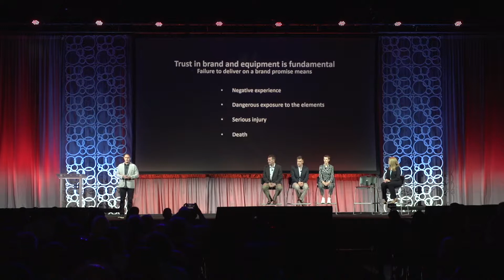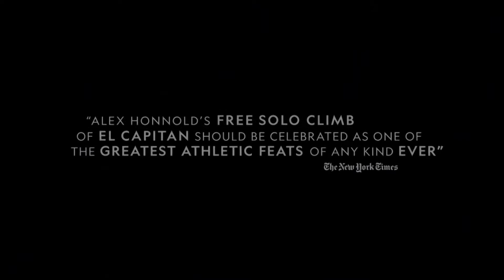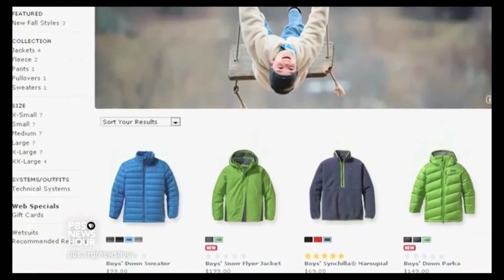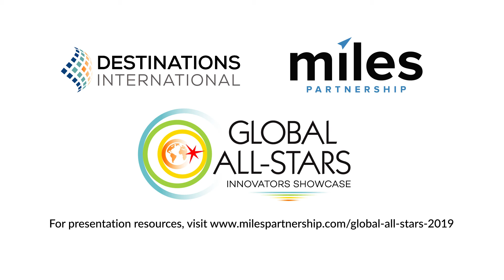Global All-Stars Innovators Showcase 2019: Allon Cohne, Vibram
"Trust in Brand and Product" - Presented at Destinations International Annual Convention 2019
Presenter: Allon Cohne, CMO, Vibram